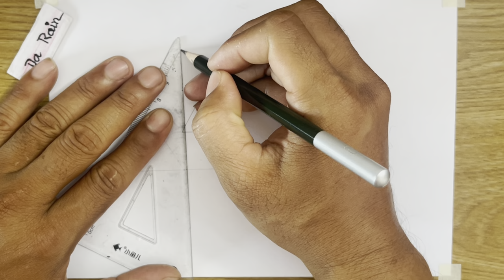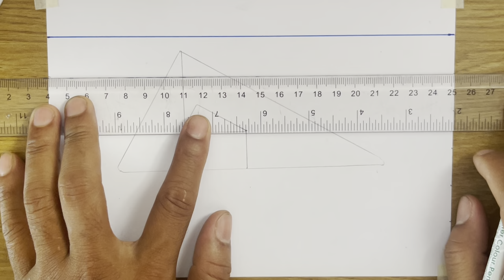easy draw 3d hole make from ruler on paper for beginners, how to draw 3D hole make from ruler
easy draw 3d  hole make from ruler on paper for beginners

3d drawing for beginners, 3d drawing easy, 3d for beginners
draw 3d
3d drawing u
3d drawing y
3d drawing youtube video